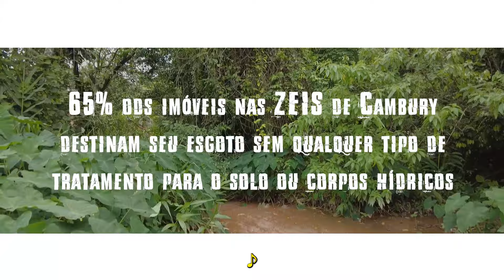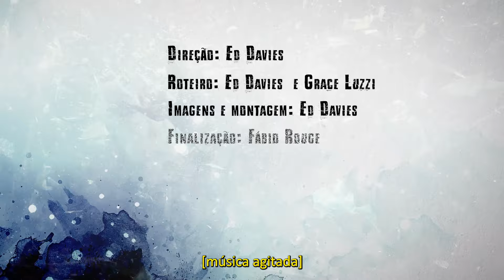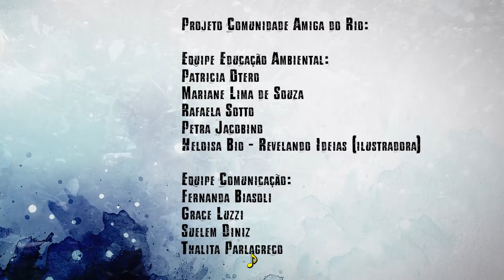Esgotados │ A crise de saneamento básico em Cambury - Parte 1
Um panorama sobre a praia de Cambury, no litoral norte de São Paulo. um lugar estratificado,  que de um lado da estrada abriga casarões de veraneio e do outro, cinco comunidades de trabalhadores que vivem com quase nenhuma infraestrutura de saneamento básico. Um retrato fiel da desigualdade brasileira. O primeiro episódio da série mostra essa estratificação na própria composição do bairro e revela que a falta de saneamento  no final das contas, afeta todos que vivem, trabalham e desfrutam desse lugar.